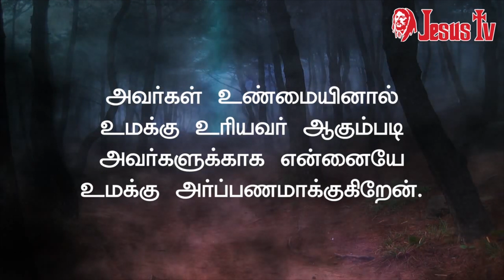17.07.2023 இன்றைய இறைவார்த்தை | Indraya Iraivarthai | Today Bible Verse in Tamil | இன்றைய வசனம்